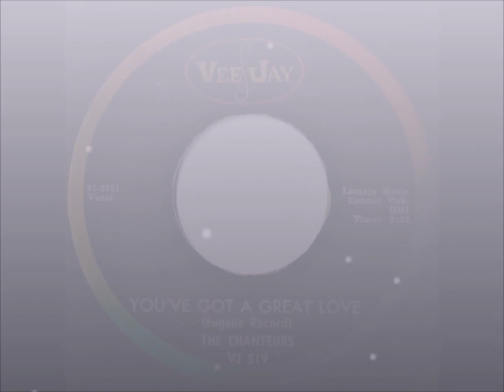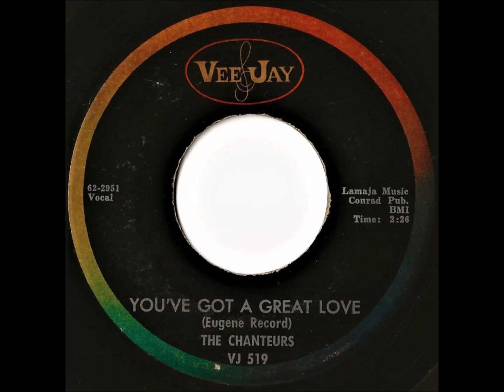The Chanteurs- You've Got A Great Love